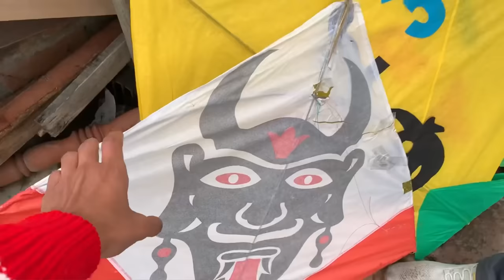LOHRI VLOG 2023😍🔥 *TO MUCH FUN W/ FREINDS😱Hawa Nii Challi😭